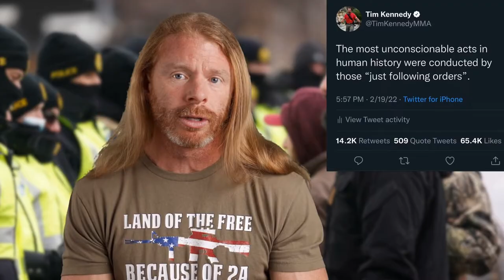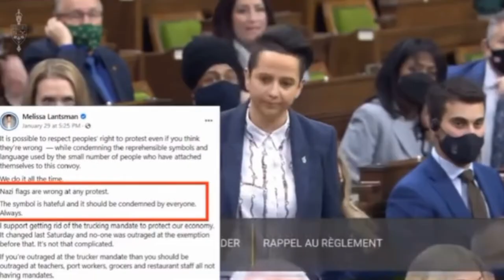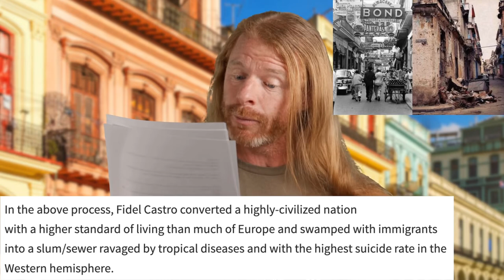6 Facts About Trudeau That'll Make Your Blood BOIL!